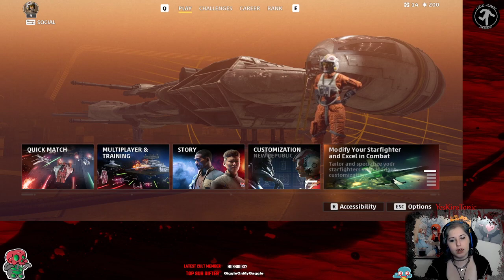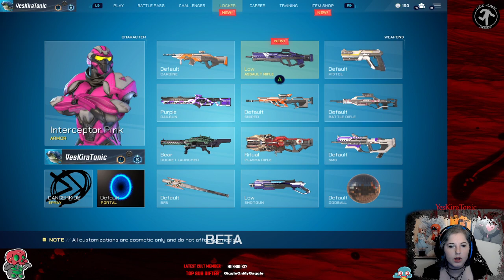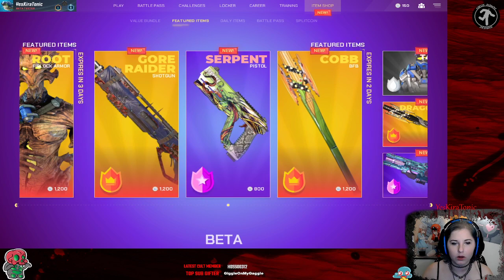More Practice! Squading up for the Rebels 3